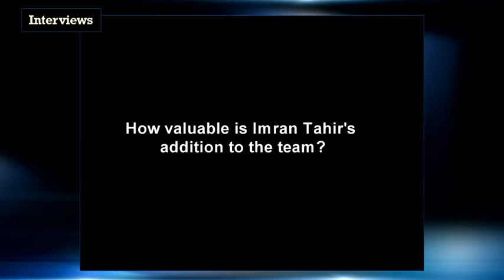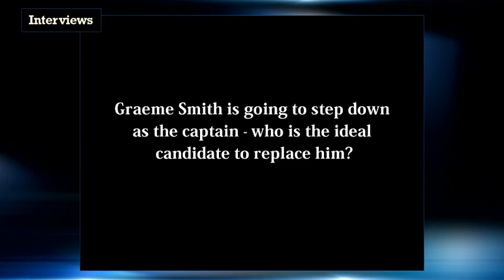Lance Klusener: India will feel the heat